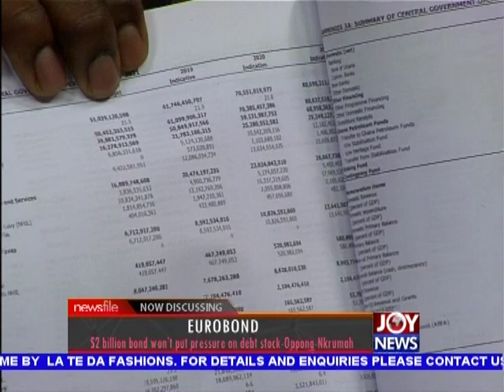Eurobond - Newsfile on JoyNews (19-5-18)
-Ghana raises $2 billion at lowest interest rates...Fair deal?
-Ghana sells $2 billion Eurobond at issuer-favoured yield-Sources
- $2 billion bonds won’t put pressure on debt stock-Oppong-Nkrumah